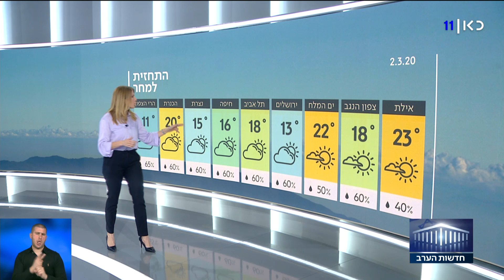תחזית 01.03.2020: יום בחירות מעונן ללא גשם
כאן חדשות | לא צפוי שינוי ניכר בטמפרטורות שרגילות לעונה. מזג האוויר יהיה קריר ולא צפויים משקעים. הטמפרטורות החזויות מחר: בירושלים 13 מעלות, בתל אביב ובבאר שבע 18 מעלות, בחיפה 16, בצפת 11 ובאילת 23 מעלות. התחזית של שרון וכסלר, מתוך חדשות הערב 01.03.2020